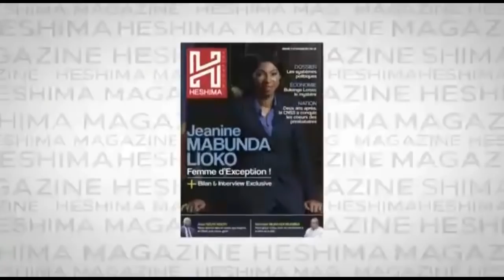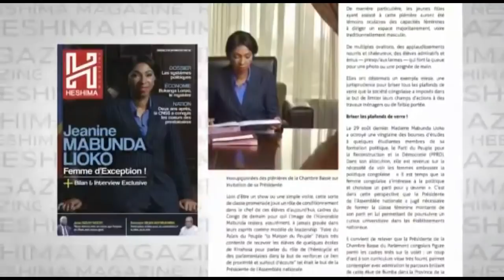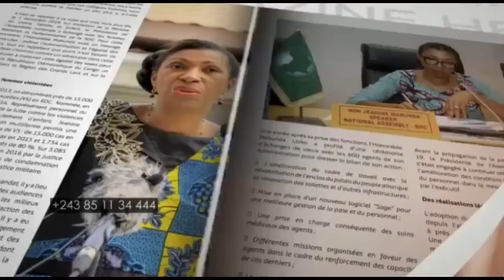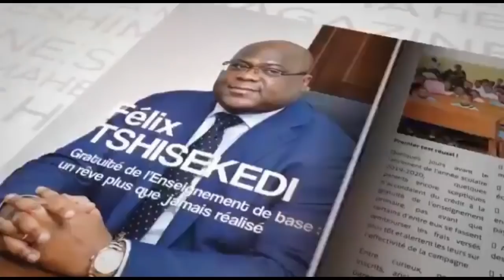MINEMBWE AUCUNE PARTIE DE TERRE CONGOLAISE N'A ETE CEDE AUX RWANDAIS RENE DECRYPTE ET EXPLIQUE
Merci à tous
Chancella Tshala .